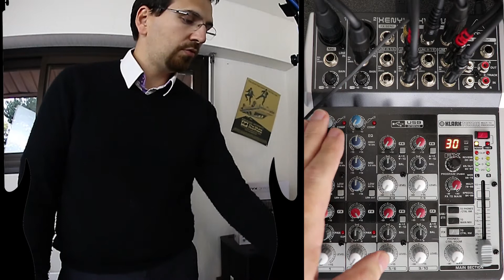Présentation et test de la Behringer Xenyx QX1002USB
Passage en revue des qualités et défauts de ce mixer/interface audio de la marque Behringer.